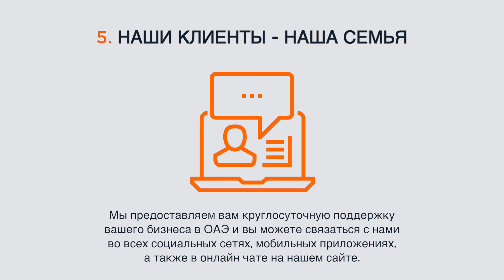Открыть Бизнес в ОАЭ - 5 Причин, почему стоит выбрать нас в качестве консультантов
Команда экспертов My Business Consulting DMCC предоставляет гипер-персонализированные решения по открытию бизнеса в ОАЭ, налогообложению, бухгалтерскому учету, получению резидентский виз для вас и вашей семьи.

Если вы ищете надежного партнера для регистрации и развития своего бизнеса в ОАЭ - My Business Consulting DMCC - это правильный выбор, поскольку мы предоставим вам индивидуальные решения, которые помогут вам открыть бизнес в правильном месте, в рамкаx вашего бюджета и в сроки, которые имеют решающее значение для вас.

Самая главная ценность для нас – это поддержание долгорочных отношений с нашими клиентами, качество предоставляемых услуг, и 100% прозрачность информации по каждому проекту. Благодаря 20-ти летнему профессиональному опыту и вышеперечисленным ценностям, согласно последнему исследованию, 98% наших клиентов очень довольны нашими услугами.

Свяжитесь с нами, чтобы получить гипер-персонализированное решение для вашего бизнеса в ОАЭ сегодня!